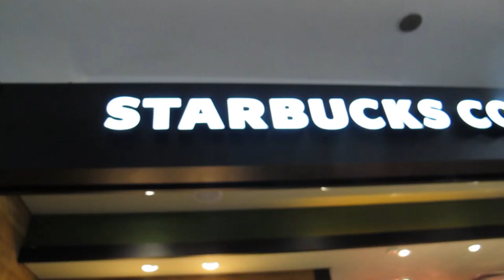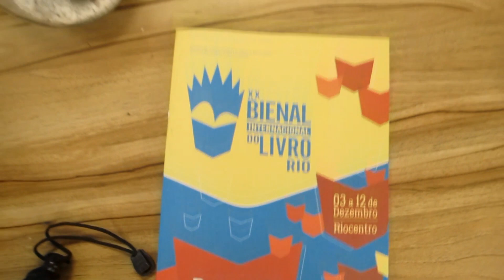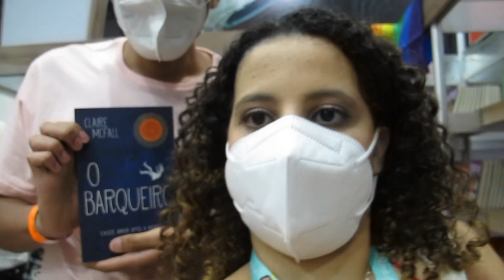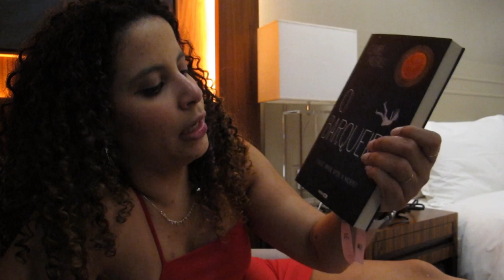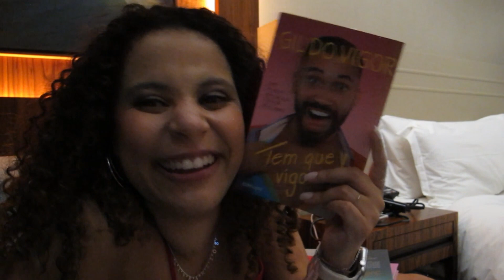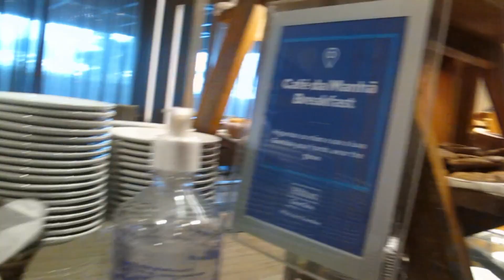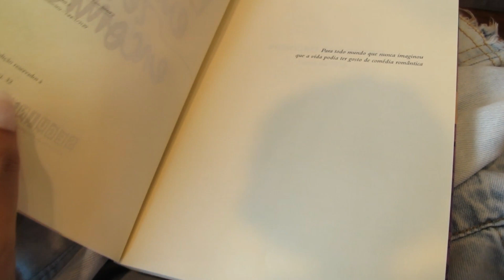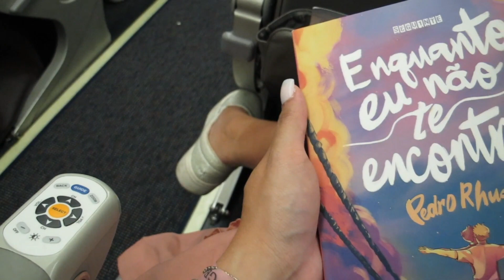🔴📹 VLOG: Minha primeira Bienal do Rio! + Mesa com Casey McQuiston, comprinhas e autores incríveis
Oi, vocês! Sejam bem-vindos a mais um vídeo do Livraneios. Hoje vocês conferem o vlog da minha experiência na Bienal do Livro do Rio de Janeiro pela primeira vez! Minha segunda Bienal DA VIDA e como palestrante, com direito a mesa com a autora de Vermelho Branco e Sangue Azul. Além disso, vocês também irão acompanhar toda a viagem e minha experiência conhecendo diversos autores que admiro e fazendo amizades inesperadas! Foi incrível. ❤️ Confere aí!

🎁 Quer me mandar um presente? Confira minha Wishlist da Amazon